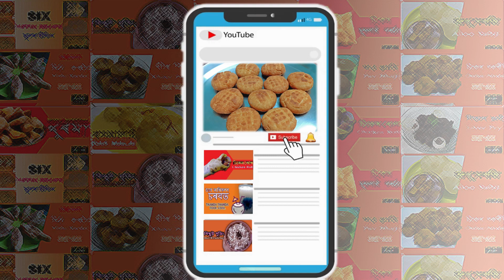আটা আৰু গুৰেৰে বনোৱা ঠেকুৱা পিঠা খাই পাইছেনে | Thekuwa Pitha Recipe in Assamese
Atta Pitha or Thekua Recipe in Assamese language with English subtitle or caption. In this video I will show how to prepare Pitha with Atta . This Pitha is also known as Thekua in Bihar. This is Popular in Bengal also.
In this video learn:
1. How to prepare atta pitha
2.How to prepare thekua
3.How to prepare atta gur pitha
Ingredients for Atta Pitha:
Atta - 2 cup
Gur - 3/4 cup
Shredded Coconut - 3 tsp
Aniseeds
Milk
Refine oil for frying
Details of:
Our Channel:
Assamese kitchen channel is dedicated to Assamese recipe, Assamese recipes, Assamese easy recipe, Assamese cooking and Assamese cuisine. Our aim is to make various recipe video in Assamese language and also to showcase traditional Akhomiya recipe to world. We try to give our viewers new Assamese recipe vlog every week